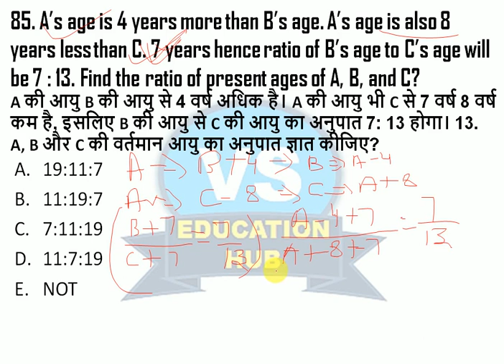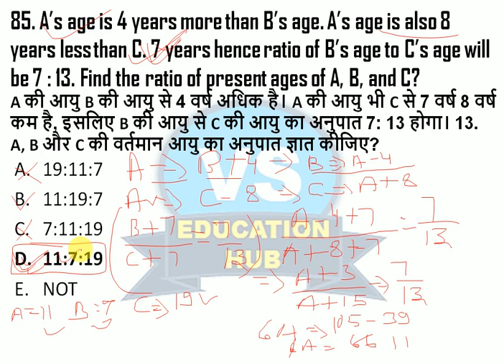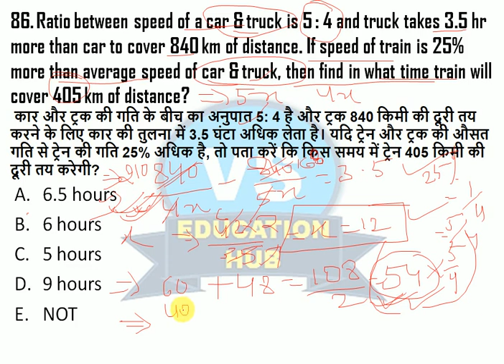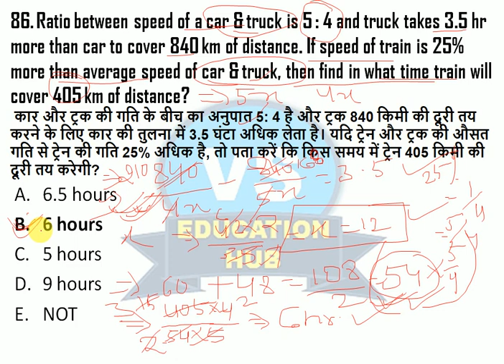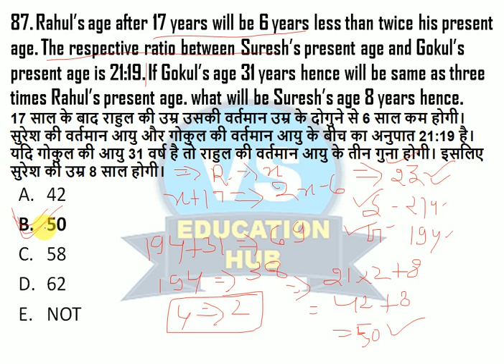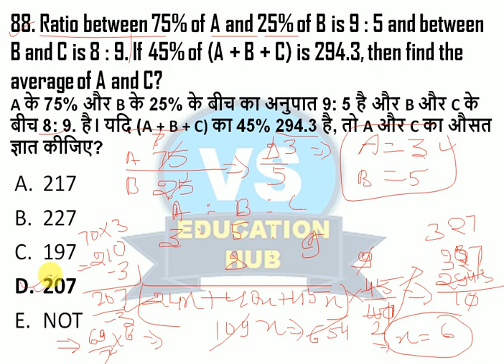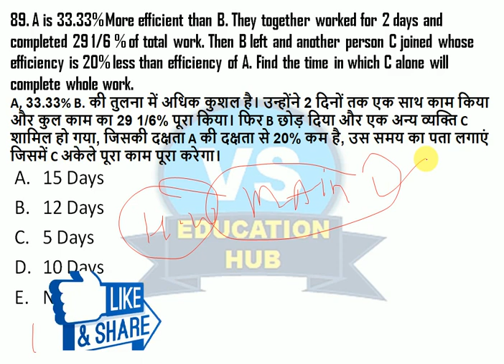Arithmetic Top 100 Questions For SBI PO, RBI ASSISTANT & SBI CLERK MAIN, IBPS RRB PO Class:- 22